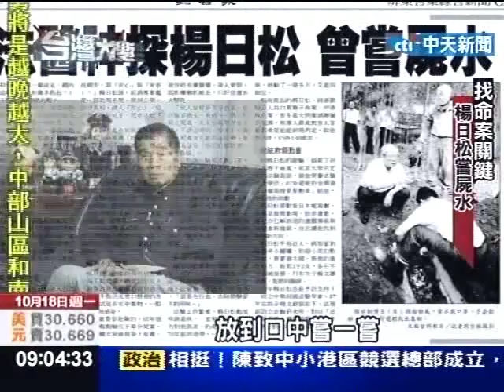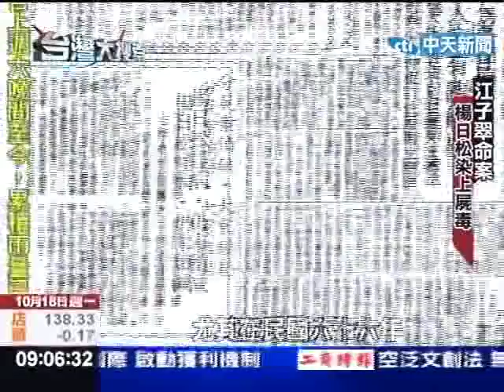台灣大搜索》法醫楊日松解剖屍體追求真相